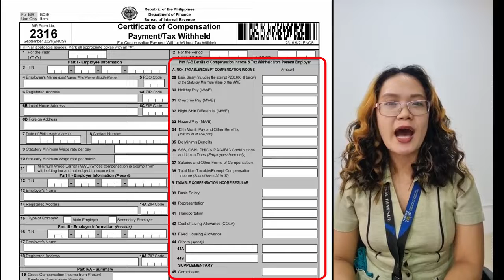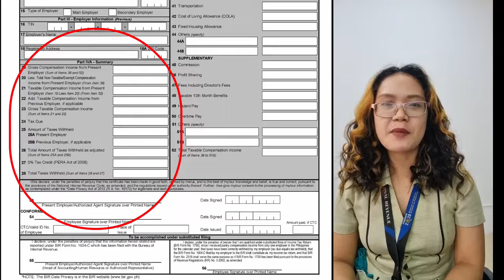𝐁𝐈𝐑 𝐅𝐎𝐑𝐌 𝟐𝟑𝟏𝟔 - 𝑭𝒓𝒆𝒒𝒖𝒆𝒏𝒕𝒍𝒚 𝑨𝒔𝒌𝒆𝒅 𝑸𝒖𝒆𝒔𝒕𝒊𝒐𝒏𝒔